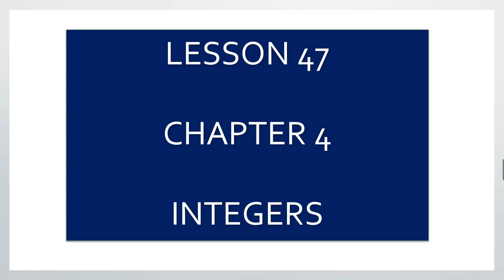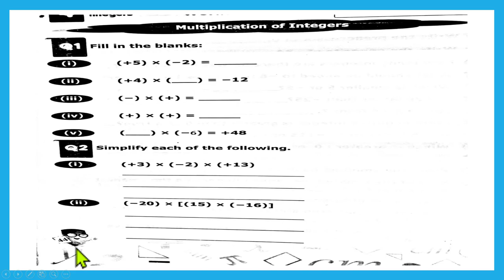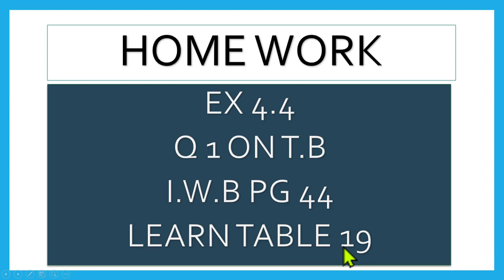VI MATHS LESSON # 47 TOPIC: EX 4.4 Q 1 I W B PG 44